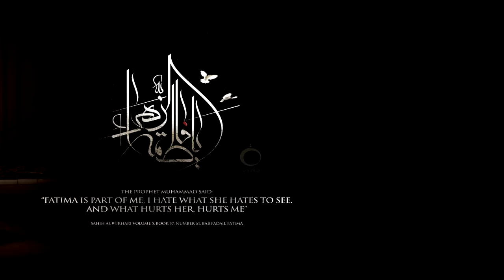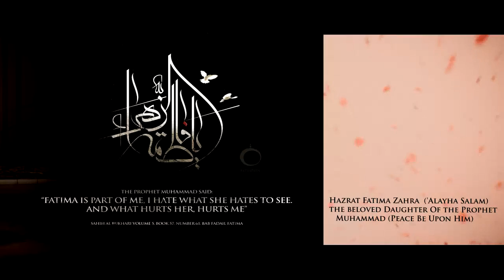Hazrat Fatima (AS) The Beloved Daughter Of The Prophet Muhammad (Peace Be Upon Him)